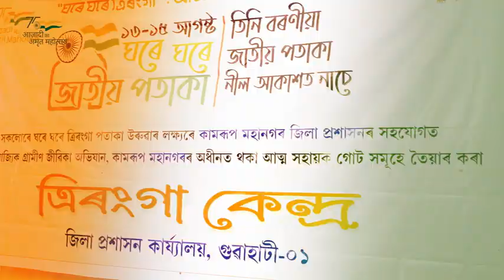HarGharTiranga theme song written & sung by Assam's leading artists •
"HAR GHAR TIRANGA" শীৰ্ষক গীতটি প্ৰস্তুত কৰিছে Kadambari Creation'য়ে। গীতটিৰ নিৰ্দেশনা ৰাষ্ট্ৰীয় বঁটা বিজয়ী চলচ্চিত্ৰ নিৰ্মাতা Samujjal Kashyap 'ৰ, গীতটিৰ কথা SasankaSameer 'ৰ আৰু সংগীত PoranBorkotoky(Jojo)'ৰ। গীতটিৰ উদ্দেশ্য ভাৰতৰ স্বাধীনতাৰ 75 বছৰ অতিক্রম কৰাৰ লগত সংগতি ৰাখি সমগ্ৰ ভাৰতত উদযাপিত হৈ থকা "Azadi Ka Amrit Mahotsav'ৰ লগত জনসাধাৰণক দেশপ্ৰেমৰ বাণীৰে উদ্বুদ্ধ হৈ 13'ৰ পৰা 15' আগষ্টলৈ প্ৰতি ঘৰতে তিৰঙ্গ পতাকা উত্তোলন কৰি এই মহান অনুষ্ঠানটো সাফল্য মণ্ডিত কৰি তোলাৰ ।

“HAR GHAR TIRANGA” theme song produced by Kadambari Creations, Directed by National Award Winning Filmmaker Samujjal Kashyap, lyrics by Sasanka Sameer, Music Composed and Arranged by Poran Bokatoky(Jojo).
The theme song is produced to motivate & inspire the people to hoist the tricolour Indian National Flag from 13th to 15th of August 2022  celebrating the grand occasion of “Azadi ka Amrit Mahotsav” the 75th Year of Indian Independence .